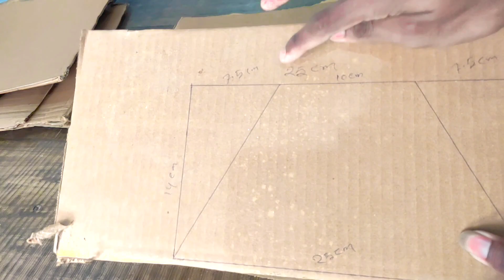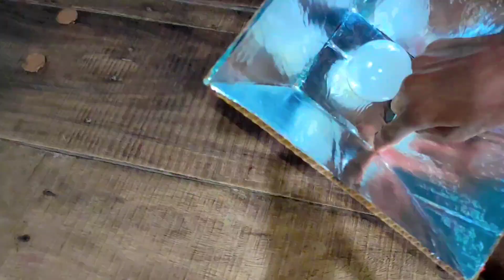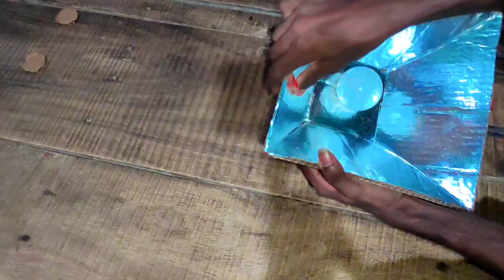how to make soft box light at home bangla | soft box light kivabe banabo 2024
In today's video I show you how to make soft box light at home so if you want to know it then watch today's video till the end without script and if you like the video like comment and share.
About-Digital Tips Bangla is a YouTube channel, where you will find youtube tips and tricks for beginners related videos in Bengali :)

soft box making at home
diy softbox
how to make a softbox
how to make softbox at home
how to make softbox
diy softbox light
soft light for youtube video
soft light at home
how to make soft light at home
how to make softbox light at home
how to make soft box lighting
how to make softbox light
how to make lightstand at home bangla
how to make ringh light at home
how to make studio light at home
how to,how to make ringlight at home
how to make soft light
how to make a soft box lighting
how to make softbox light in home
how to make at home
how to make photography lighting softbox at home
digital tips bangla